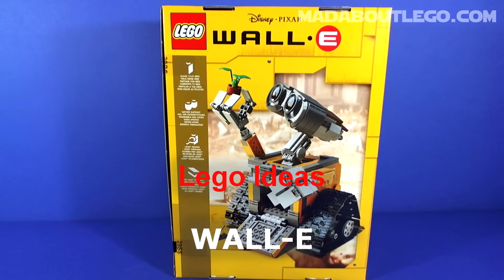LEGO Ideas WALL•E Mini Film and Stop Motion Build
Bring to life the last robot left on Earth, WALL•E!
Lego Set 21303 Features a posable neck, adjustable head, highly movable arms, gripping hands, opening trunk and rolling tracks
677 Pieces and Price about £40 €50
Year 2015